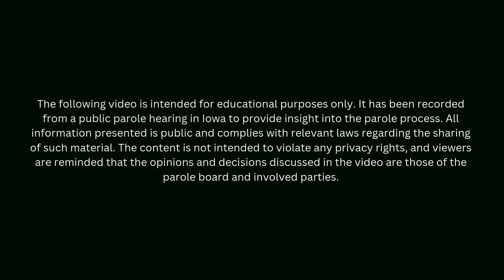Should this man get Parole? | Iowa Public parole hearing | October 22 2024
It has been recorded from a public parole hearing in Iowa to provide insight into the parole process. All information presented is public and complies with relevant laws regarding the sharing of such material. The content is not intended to violate any privacy rights, and viewers are reminded that the opinions and decisions discussed in the video are those of the parole board and involved parties.

This parole hearing was held on October 22nd, 2024.